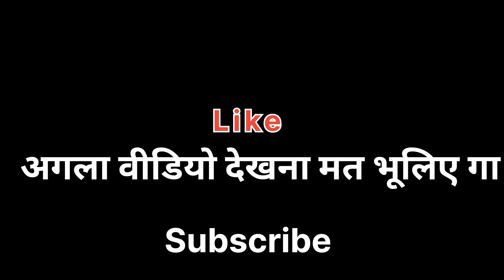11 साल बाद मामा के गांव पहुंचे ? || Daily Vlogs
11 साल बाद मामा के गांव पहुंचे ? || Daily Vlogs

sudhir verma vlogs
sudhir verma video
sudhir verma vlogs video
sudhir verma ka vlogs
sudhir verma ka vlogs video
sudhir ka vlogs
sudhir babu vlogs
vijay riya vlogs
vijay riya vijay riya video
goan ka gharvlog
vlogs funny vlog
vlog video new vlog video
daily vlog video
daily vlog new vlog video
daily vlogger
daily vlogs india
daily vlogs
Middle class boy vlog hoaib ibrahim vlogs
Uttarpradesh vlog
Village vlog
food
Village cooking channel Village life indian vlogvlog
Corech MS Coming Vlog
Gareebmsgaming vlogs 7
Gareebmsgaming lifestyle
Gareebmsgaming new vlog
Gareebmsgaming vlogs
Gareebmsgaming new vlog video
Gareebmsvlogs
Village lifestyle vlogs Village vlogging
Vijay life
Village lifestyle vlog video
sudhir verma vlogs